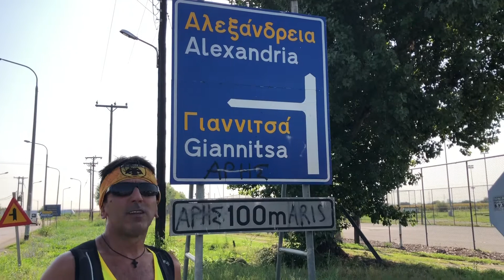"ΔΡΟΜΟΣ ΕΥΧΑΡΙΣΤΙΩΝ"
Ο Γιώργος Ζαχαριάδης για 6η χρονιά τρέχει τον "ΔΡΌΜΟ ΤΩΝ ΕΥΧΑΡΙΣΤΙΏΝ" αφιερώνοντας τον στην μνήμη των προγόνων του, Ποντίων και Μικρασιατών. Το μήκος της διαδρομής είναι 171 χλμ, και ενώνει την Παναγία Σουμελά που βρίσκεται στο Όρος Βέρμιο, με την Παναγία Γουμερά που εδρεύει στην Μακρυνίτσα του Όρους Μπέλλες στον Νομό Σερρών.

Η διαδρομή των 171 χλμ θα διανυθεί σε 2 ημέρες καθώς ο Γιώργος Ζαχαριάδης στερείτε ομάδα υποστήριξης, και έτσι είναι αναγκασμένος να  σταματήσει την προσπάθεια του κατα την διάρκεια της νύχτας
Τον συνάντησα στον Σταυρό Ημαθείας και μου αφιέρωσε 4 λεπτά μιλώντας για τους λόγους που τον οδήγησαν και πάλι στην πραγματοποίηση του ΔΡΟΜΟΥ ΤΩΝ ΕΥΧΑΡΙΣΤΙΩΝ.